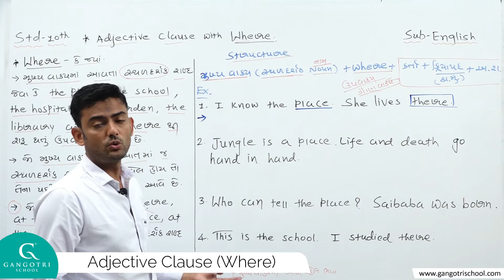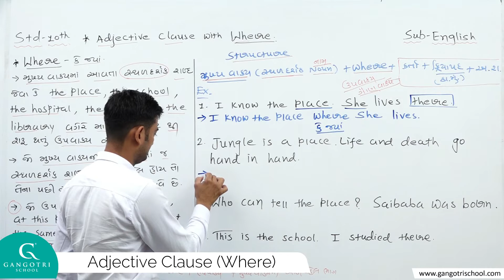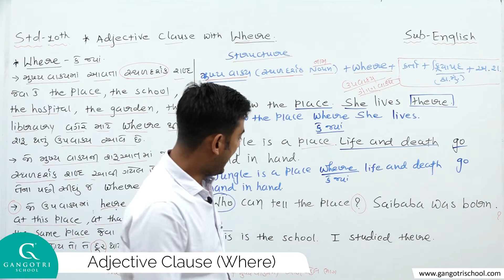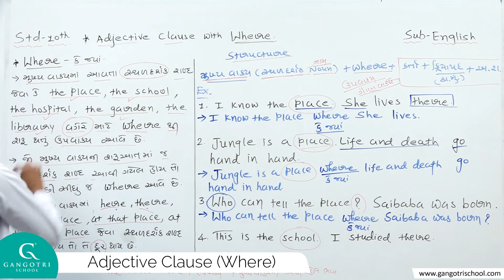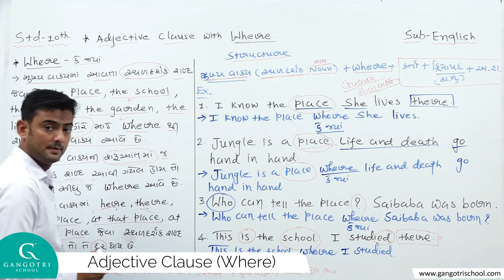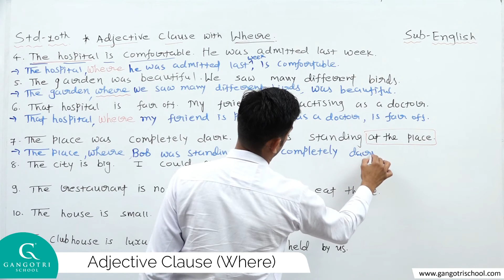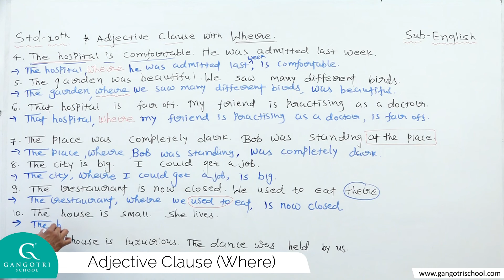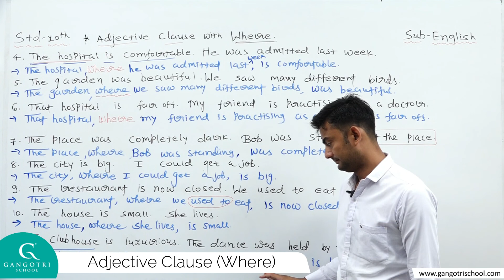STD 10 - ENGLISH GRAMMAR - ADJECTIVE CLAUSE (WHERE)